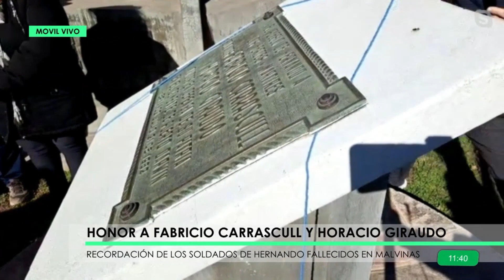HOMENAJE A LOS HÉROES DE MALVINAS: HORACIO GIRAUDO Y FABRICIO CARRASCULL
La ciudad honró con orgullo y gratitud a sus valientes hijos, cuyo sacrificio y valentía nunca serán olvidados.

El 28 de mayo, como lo establece la Ordenanza municipal 90/98, se conmemora el “Día de Recordación a los Soldados de Hernando caídos en Malvinas”.

Por tal razón a las 11:30 horas, autoridades municipales, familiares de Horacio y Fabricio, veteranos de Guerra, miembros del poder ejecutivo y legislativo local, instituciones educativas y vecinos, se dieron cita en el Monumento de Plaza San Martín para depositar una ofrenda floral.

Además alumnos de la escuela Bernardino Rivadavia abrazaron el monolito que contiene la placa recordatoria con grullas y mensajes alusivos a la fecha.

Horacio Giraudo y Fabricio Carrascull son símbolos de coraje y amor por la patria. Ambos jóvenes demostraron un compromiso inquebrantable en la defensa de nuestra nación durante el conflicto de 1982. Su entrega y heroísmo son un legado que inspira a todos los ciudadanos, recordándonos la importancia de la unidad y el patriotismo.